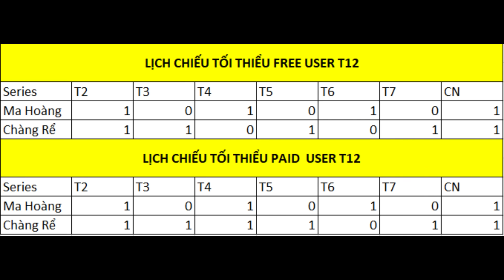Đại Quản Gia Là Ma Hoàng Chap 541 | Tiểu Thuyết Ghép Art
Đại Quản Gia Là Ma Hoàng Chap 541,
Đại Quản Gia Là Ma Hoàng Tập 541,
Đại Quản Gia Là Ma Hoàng Phần 541,